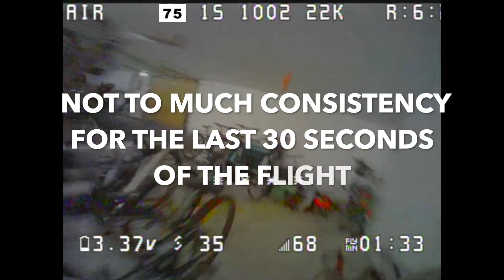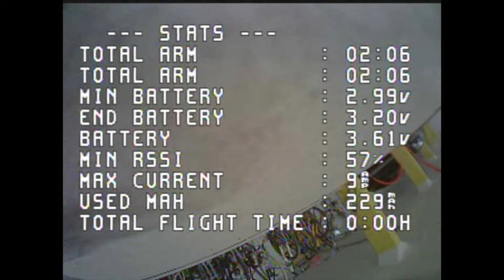75mm 1002 22000kV Video series | PART 2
PART 2: 75mm 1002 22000kV Mobula7 "Style" Whoop with rcinpower 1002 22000kV Motors on a small Indoor racetrack with medium gates.

I make these videos to give you an impression of how the 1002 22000kV engines behave in 75mm whoop size and if they are something for you..

IMPORTANT: Always note my video descriptions! They are almost always part of the Video! You can find additional Information, important updates and links here..

Whoop in this Video:

Frame: Happymodel Mobula7 V3 (with some modifications to make it lighter) (V4 is also good or better if you are not using the same board)
Canopy: Happymodel Mobula7 Canopy (Clear)
Flightcontroller: Happymodel F4 FrSky Board (out of a Mobula6)
Motors: rcinpower 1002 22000kV (direct soldered to the FC)
Motor Screws: Reny Micro (CHEMIS Type 3 Head) M1.4 x 3.5mm
Props: Gemfan 1610  2-Blade
Lipo: Tattu 1S 300mah 75C HV
Main Plug: PH2.0 Solid Pin
Video Transmitter: on the board
Cam: Runcam Nano3 (one of the newer ones)
Dry Weight: Around 23.9g
PID Tune: Stock BF 4.3.1 PID`s
Firmware: BF 4.3.1
Usable Flight Time: 1:30 to 2:00min (on this racetrack)
Flight Mode: Acro Mode

Happy whoopin! Whoop whoop! :-)